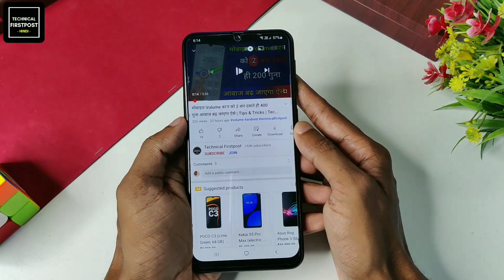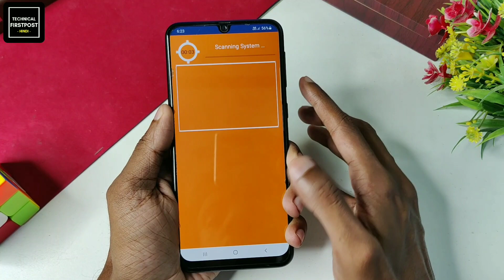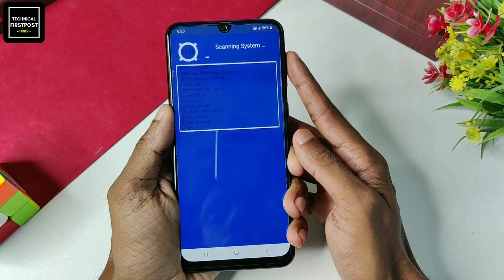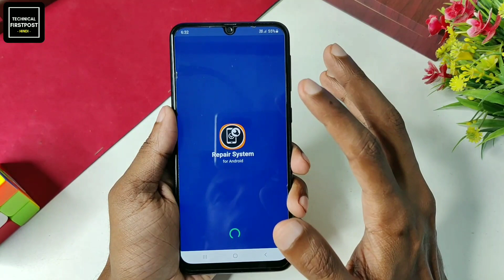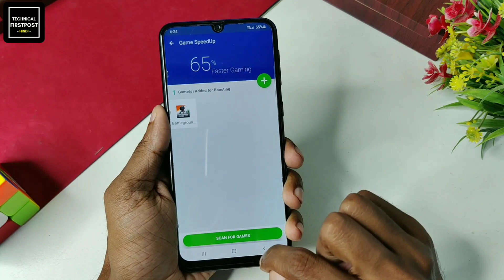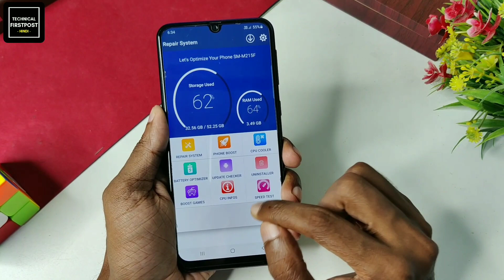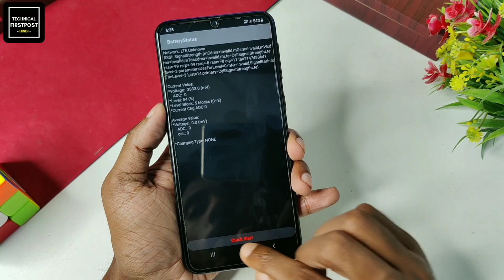यह खतरनाक App फोन की सभी प्रॉब्लेम 1 मिनट मे दूर करदेगी देख कर चोक जाओगे || by Technical Firstpost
Namaskaar Dosto, Aaj ki es video me maine aapko apke mobile phone ki kuch basic problem jaise hang hona garm hona virus aa jana ya battery ka kam chalna aisi problems ke liye ek bhut hi jabardast app ke bare me bataya hai baki video ko aura jayda ache se dekh kar samjhe aur video ko pura dekhe.

Point Explained :
Best Android Apps - September 2021!
Android Tricks
mobileproblemsolution